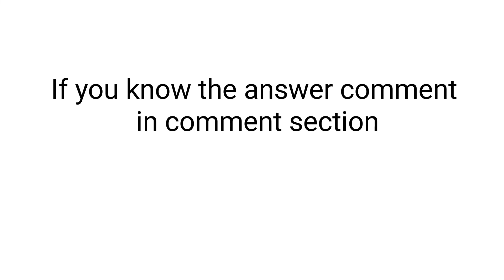riddles/shortsriddles#/unsolved mysterious riddles / Nishanthbalavlogs#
shorts#
 riddles#